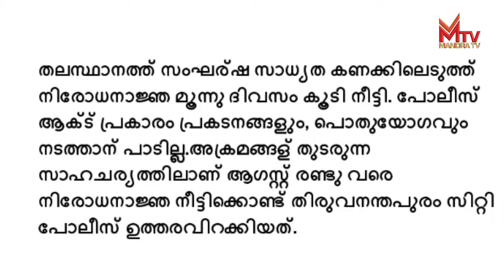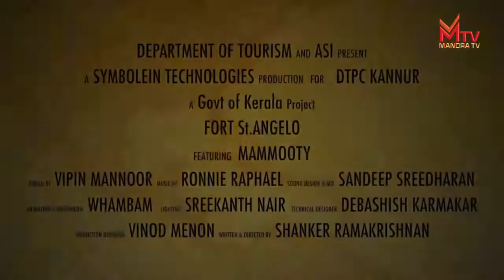Mandra News 30.07.2017